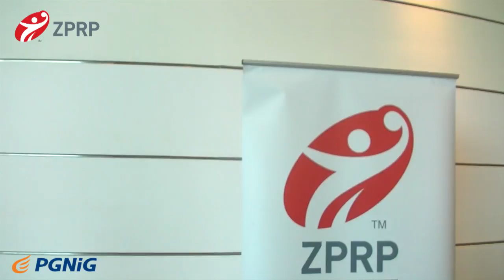Adam Malcher: Chcemy zdobyć sześć punktów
Mecz w Mińsku w ogóle nam się nie udał. Trzeba o nim jak najszybciej zapomnieć, skupić się na niedzielnym spotkaniu i zrewanżować się Białorusinom. W Płocku bardzo liczymy na żywiołowy doping naszych kibiców!  - mówi reprezentacyjny bramkarz, Adam Malcher.
Warszawa/ 05.05.17 handballpolska.